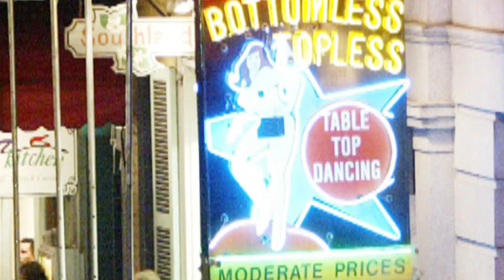NFL Films: Super Bowl Preview Ep # 3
NFL Films remembers the cities that have hosted the Super Bowl